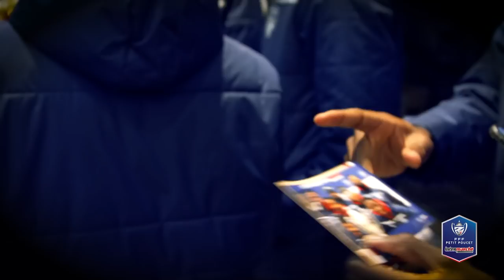8es I Petit Poucet Intermarché : au coeur de l'exploit du Bergerac PFC I Coupe de France 2021-2022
Petit Poucet Intermarché des 8es de finale de la Coupe de France, Bergerac réalise l'exploit d'éliminer l'AS Saint-Étienne, club de ligue 1. Le club pensionnaire de National 2 se qualifie pour le 1er quart de finale de son histoire. Au terme d'une prestation solide et appliquée, Bergerac est récompensé dans le dernier quart d'heure par un but d'Escarpit.